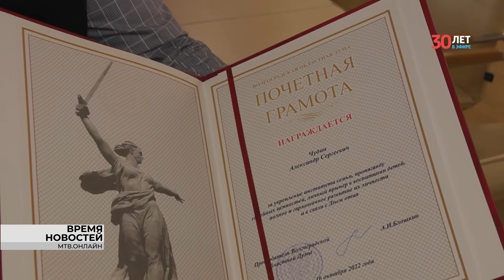Копилка многодетной семьи из Волгограда пополнилась еще одной наградой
Опора семьи, люди, на которых всегда можно положиться и на работе, и в семье. За заслуги в воспитании детей и укреплении семейных ценностей в регионе наградили примерных пап. В их числе  – отец пятерых ребят Александр Чудин.